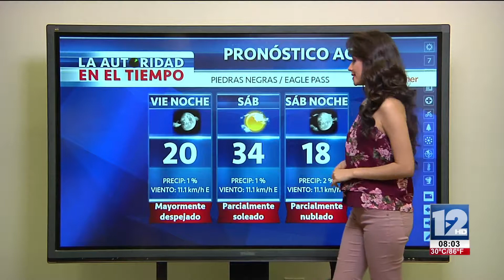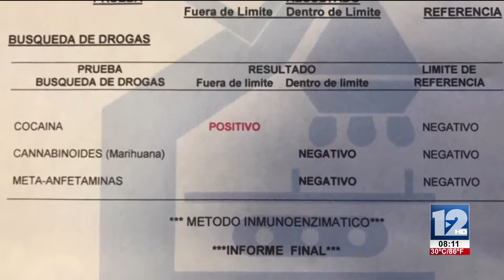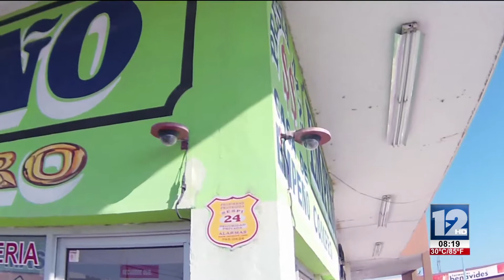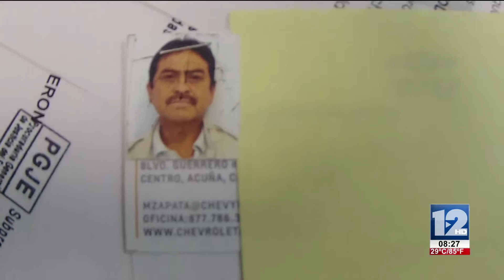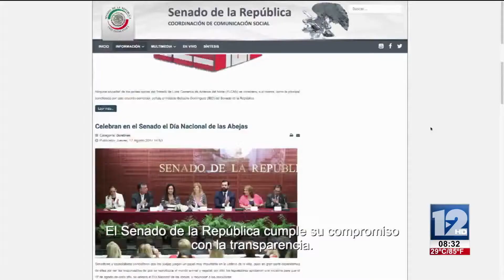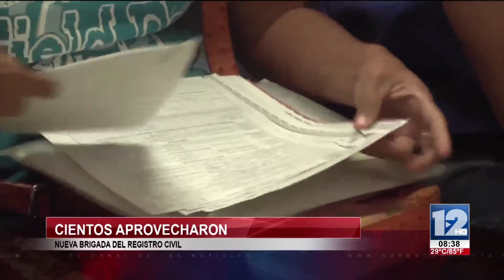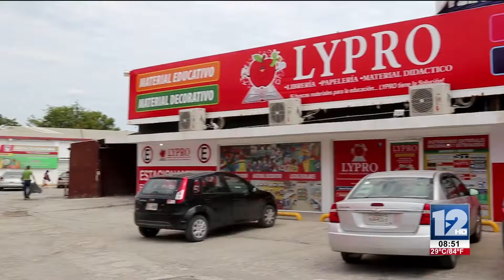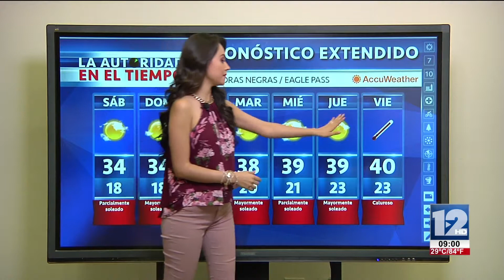TELEZÓCALO NOCTURNO│08 DE SEPTIEMBRE 2017